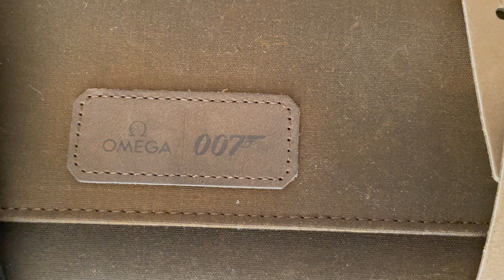Unboxing Omega Seamaster 42mm 300M Watch James Bond 007 Edition 210.92.42.20.01.001 2022